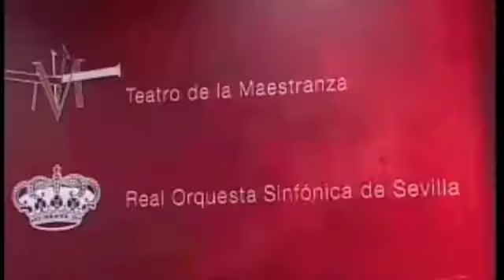Adrian Galia Video - Promocion Flamenco Dancer News.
ADRIAN GALIA - CIA. ANTONIO GADES - NEWS!